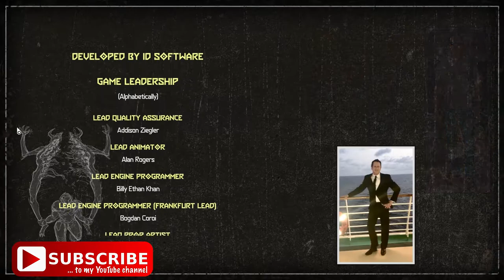Doom Eternal Gameplay Final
Doom Eternal is a first-person shooter game developed by id Software and published by Bethesda Softworks. The sequel to Doom (2016), and the fifth main game in the Doom series, it was released on March 20, 2020, for Windows, PlayStation 4, Stadia and Xbox One, with a version for Nintendo Switch being released on December 8, 2020 and versions for PlayStation 5 and Xbox Series X and Series S being planned. Set some time after the events of the 2016 game, the story follows the Doom guy once again, on a mission to end Hell's consumption of Earth and foil the alien Maykr's plans to exterminate humanity.
Along with the single-player campaign, a multiplayer mode titled "Battlemode" was introduced. In this mode, players can either play as the Doom Slayer or as a demon, and fight until either the Doom Slayer defeats the demons, or vice versa. Another mode, titled "Invasion", is currently in development. Players will be able to join other player's single-player campaigns and fight each other. The Ancient Gods, a two-part standalone campaign DLC set after the events of the main game, was released between October 2020 and March 2021.
Upon release, Doom Eternal received critical acclaim, with praise for its campaign, graphics, level design, soundtrack and combat mechanics, though some disliked the increased focus on storytelling and its platforming sections. Doom Eternal received five nominations at The Game Awards for 2020, including Game of the Year and Best Action Game.

Offline Gaming

doom eternal gameplay, PC Gaming, Pc Offline Gaming, Doom, Doom Eternal, doom eternal secrets, doom eternal the only thing they fear is you, doom eternal review, doom eternal rip and tear